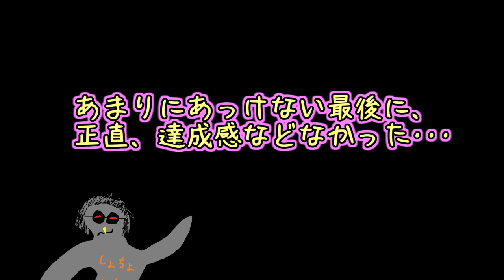グダグダマインクラフター世界を駆ける！【マインクラフト】実況 レオポルドの旅路編 Part7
抜けろ！地獄の障害物！

研究所の所長さんが親切だったりそうじゃなかったり弱かったり

BGM＆効果音
魔王魂
効果音ラボ
H/MIX GARRELY
ニコニ・コモンズ
Senses Circuit